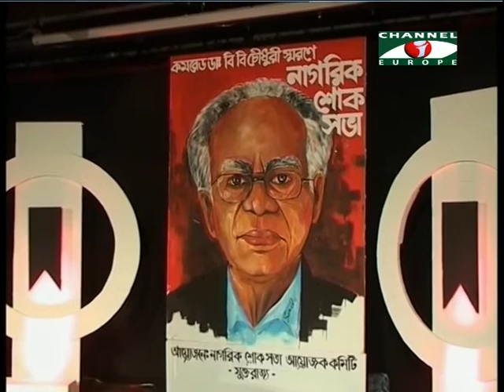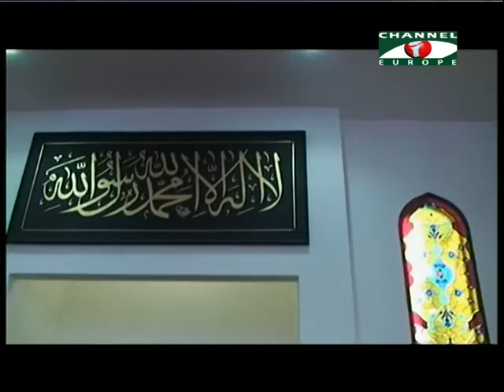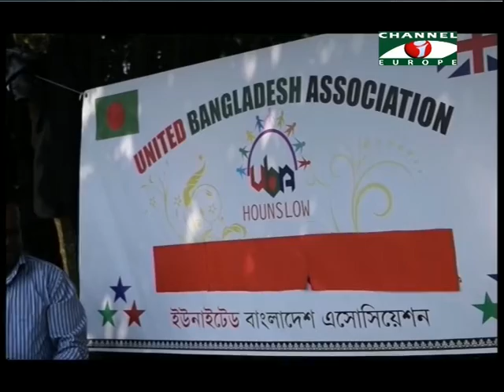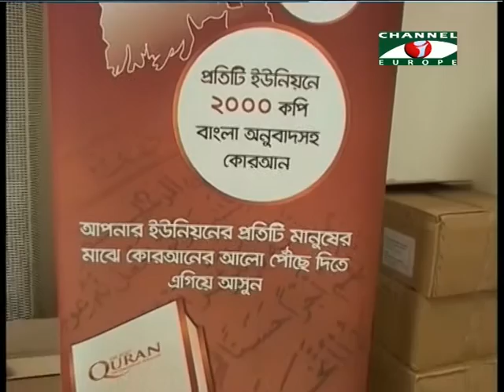Amader Khobor 060616 All Parts